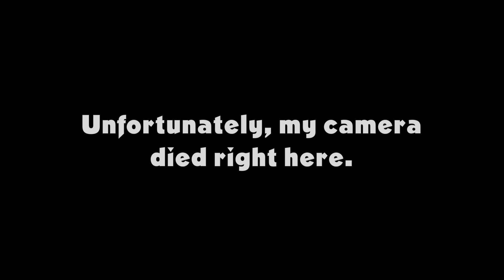Just Groovin' for YouTube